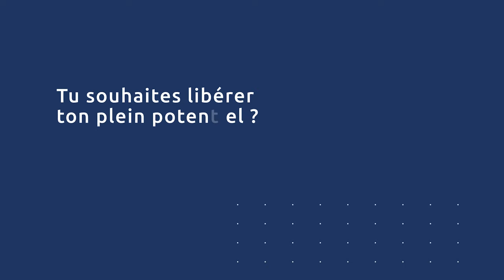Comment se DÉFAIRE de la recherche de l'APPROBATION de son PÈRE ?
Vous sentez que vous faites certaines choses pour obtenir l'approbation de votre père et vous aimeriez vous en défaire ?

Découvrez dans cette vidéo nos conseils pratiques pour vous libérer du besoin de reconnaissance de votre père et vivre la vie qui vous inspire.

Si tu as apprécié notre vidéo, partage-la à une personne qui a besoin d’entendre cela et clique sur 🔔  pour ne pas manquer nos prochaines vidéos !

📍NOUS SUIVRE

On te dit à très vite !